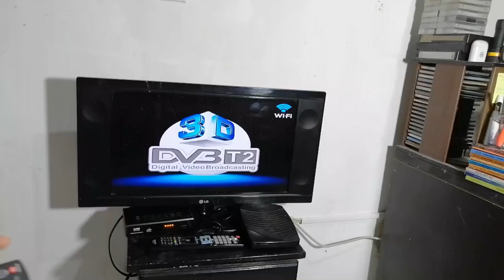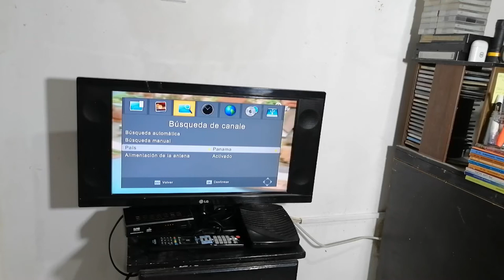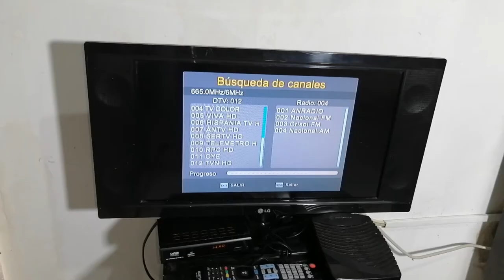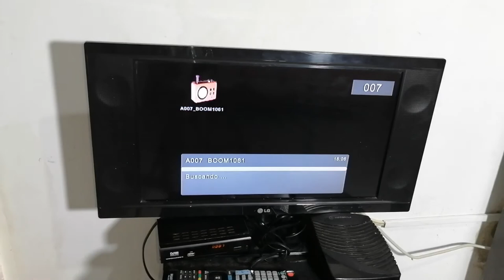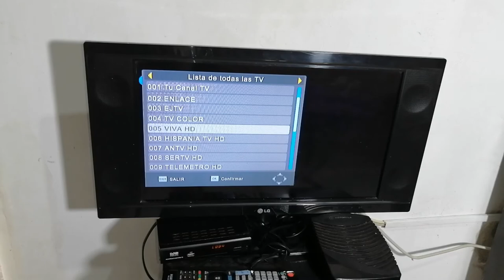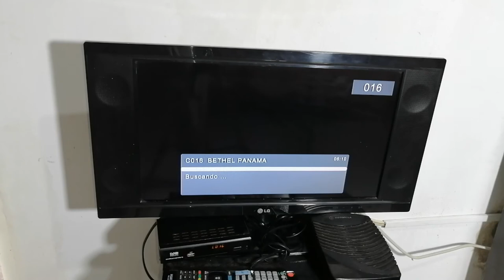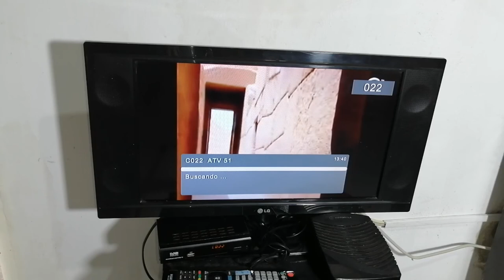PANAMÁ TDT | TELEVISIÓN HD GRATIS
¡Sabes que, aunque cuentes con servicio de Cable, también puedes disfrutar de la TDT de Panamá!

Si en casa ya tienes el servicio de Televisión Pagada, igualmente puedes recibir la señal de la TDT, y así puedes tener las dos señales en tu casa. Una a través de la cajilla que le suministra el operador de Cable/satelital, y la otra a través del televisor con sintonizador DVD-T o el decodificador para TDT adaptado a su televisor y con ayuda de una Antena.

Recuerde que la Televisión Digital Terrestre TDT de Panamá, es la nueva forma para ver los canales Nacionales en tu televisión de forma libre, gratuita por lo que no requiere de contratos, ni cuotas mensuales.

Además, con la TDT de Panamá, puedes ver los canales nacionales en Alta Definición (HD).